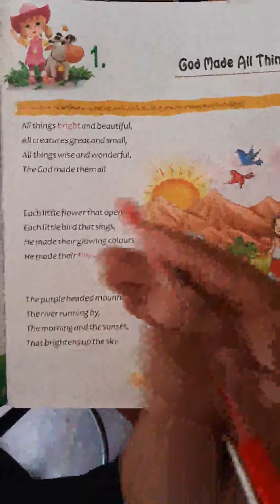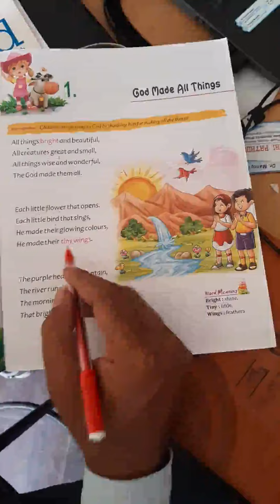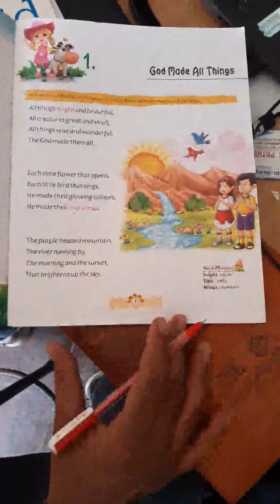CLASS 2 ENGLISH READER CHAPTER 1